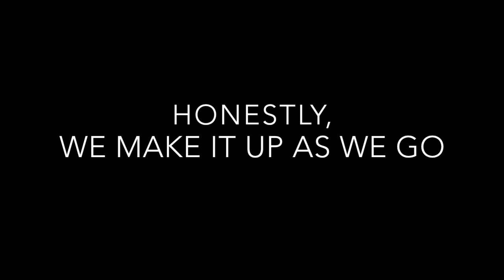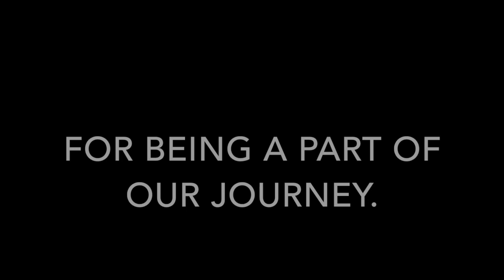ONE YEAR ON YOUTUBE II Bloopers and Outtakes Episode 6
I can't believe we started this channel a whole year ago! Its been so much fun! We've learned a lot, laughed a lot, and messed up A LOT. We hope you'll keep laughing and working out with us throughout this next year.